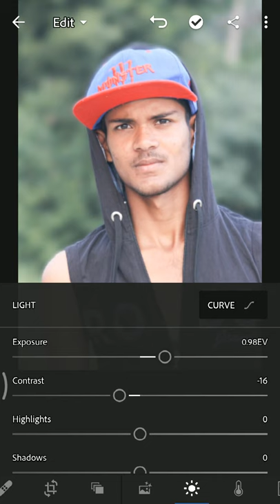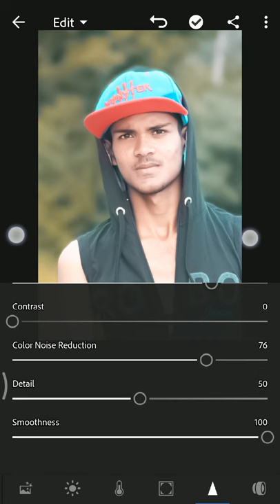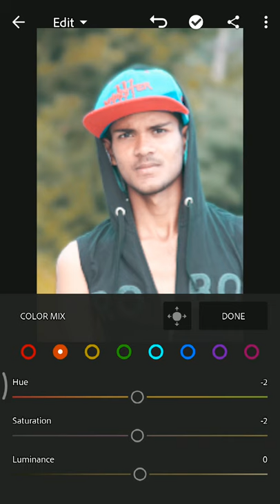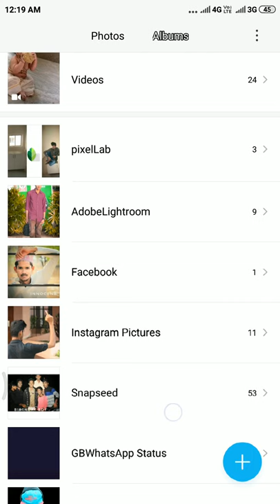Lightroom photo edits simple tip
Welcome to AMAIR.EDITS This channel is all about photo editing Tutorial, tips and tricks.